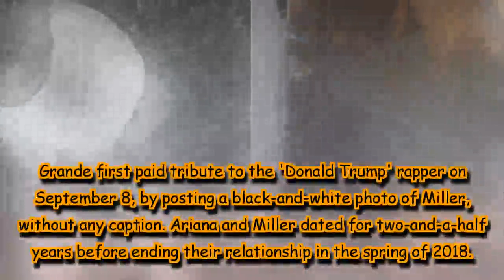Ariana Grande’s emotional message for late ex-boyfriend Mac Miller will break your heart